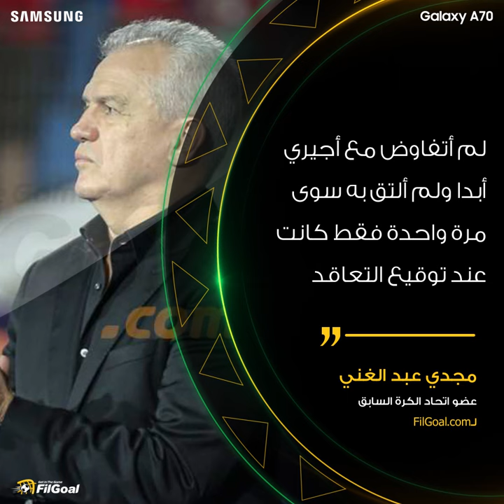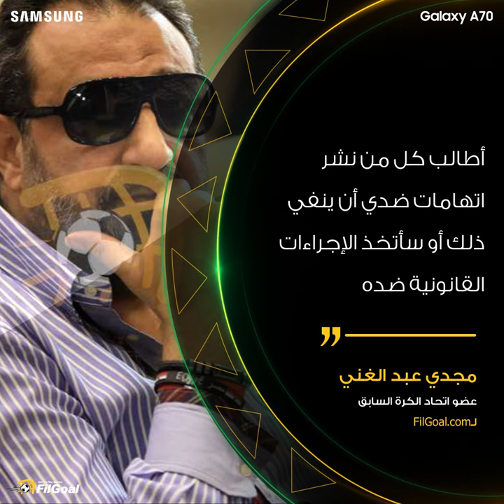تصريحات مثيرة من مجدي عبد الغني عن التربح من التعاقد مع أجيري وتذاكر إفريقيا